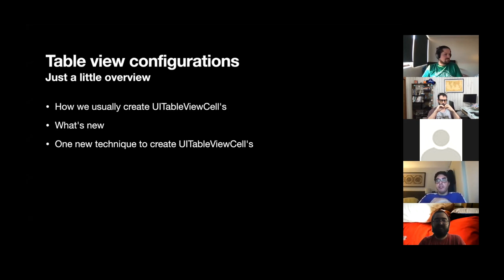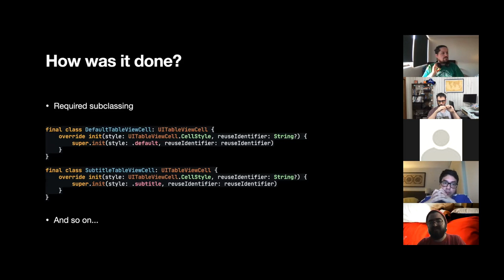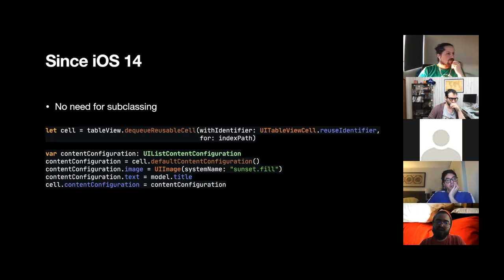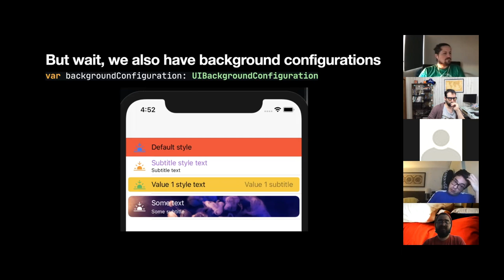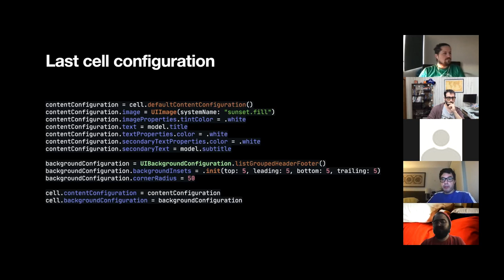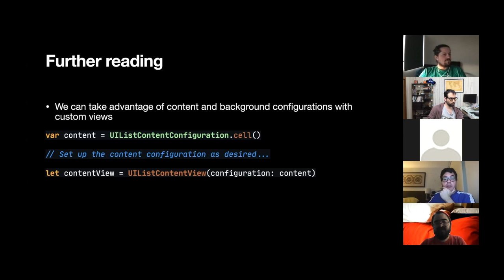Table view cell configurations - Alejandro Cárdenas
Alejandro Cárdenas (a.k.a Shuster), 🇲🇽 desde México. Shuster se describe así mismo como 🐛 Bug Developer (not-fixer) y a veces Desarrollador iOS en Cornershop, nos trae una charla llamada "Table view cell configurations", donde nos contará como configurar nuestras UITableViewCells para nuevas y futuras versiones de iOS!